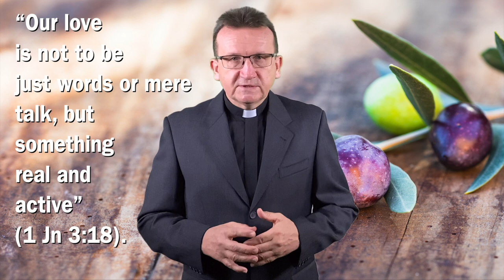Homily for the 5th Sunday of Easter. I am the vine, you are the branches!